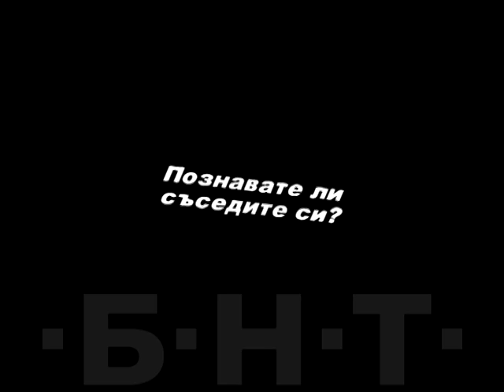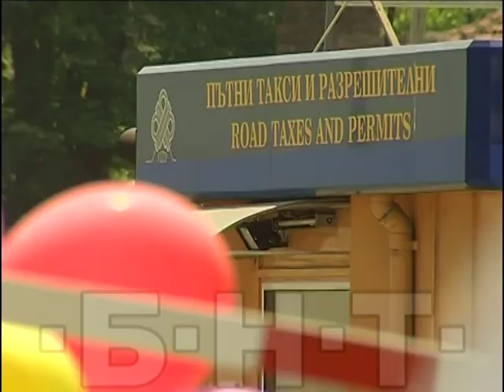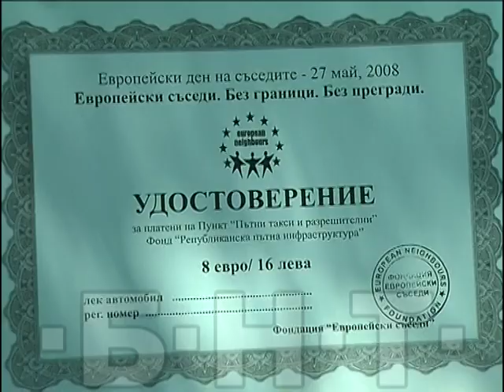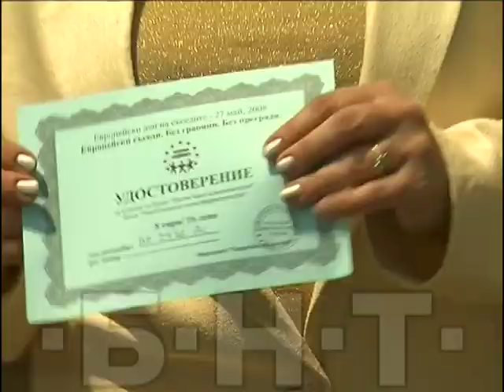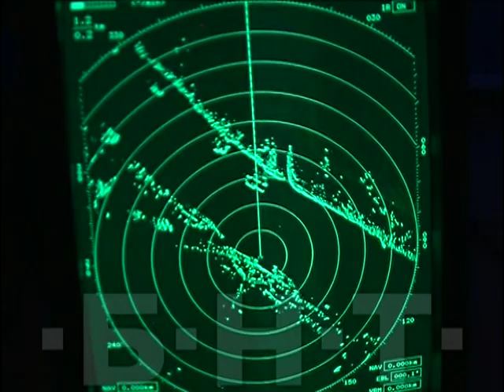ЕВРОПЕЙСКИ ДЕН НА СЪСЕДИТЕ (2008)